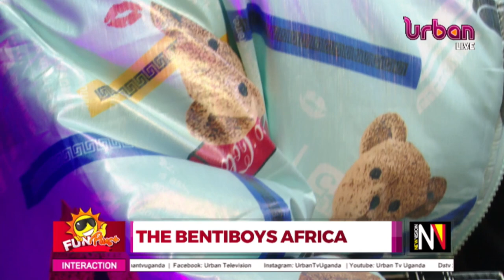BentiBoys talk about their life, music and origin of Wana Wankya (Part 2)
BentiBoys talk about their life, music and how they came up with their trending song, Wana Wankya.